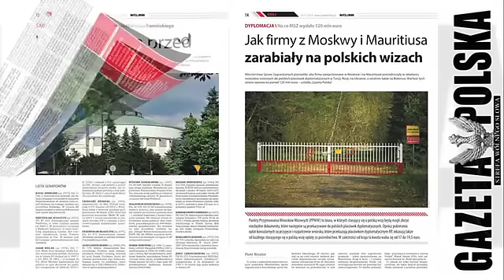"Muszą odejść ci, którzy uprawiali politykę w mediach"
Polecamy nowy numer tygodnika "Gazeta Polska"